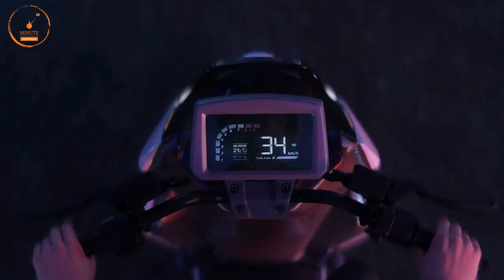LML Star Electric Scooter Launch Date & Price💥 | Specs Revealed | Range? | Booking Date?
LML Star Electric Scooter Launch Date & Price
...watch for more details

lml star
LML Star Electric Scooter Launch Date
LML Star Electric Scooter  Price
LML Star Electric Scooter

1 lakh sports bike in india,
sports bike in india under 1 lakh,
1 lakh sports bike in india 2022,
2 lakh sports bike in india,
2 lakh bike in india 2020,
2 lakh under sports bike,
300cc sports bikes in india,
3 lakh sports bike in india,
4 lakh bike in india,
600cc sports bikes in india,
600cc bikes in india,
600cc bikes in india 2021,
mt15
Yamaha bikes
r15 v4 vlog
Kawasaki bikes